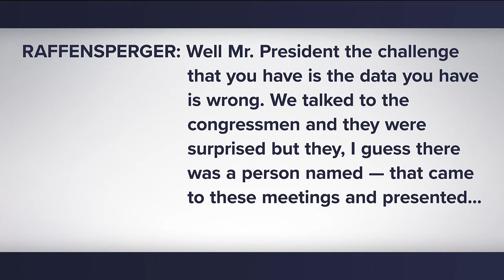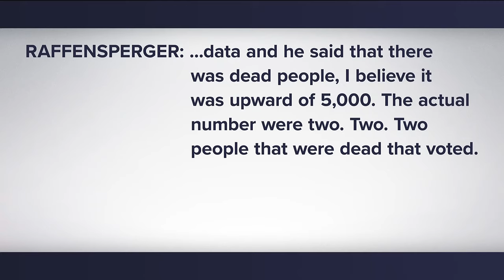Phone call between former president Trump, Secretary of State Brad Raffensperger | How it's being in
11Alive's Zach Merchant discusses infamous phone call between former president Trump and Secretary of State Brad Raffensperger.

11Alive is Where Atlanta Speaks. We believe that news shouldn’t be a one-way conversation, but a dialogue with you. Join in, share your thoughts and connect with new perspectives.